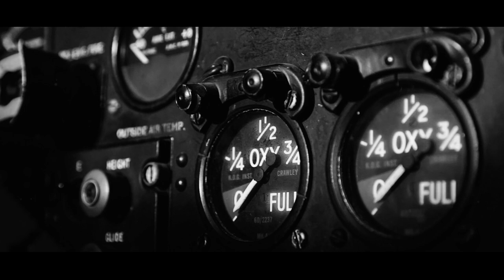Weaver High School Marching Band Show Release 2023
Top Gun